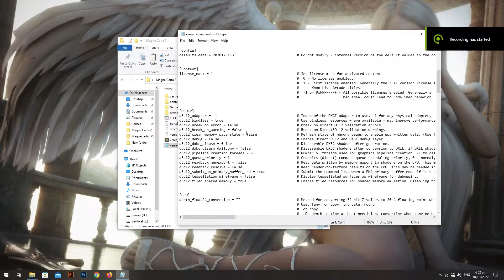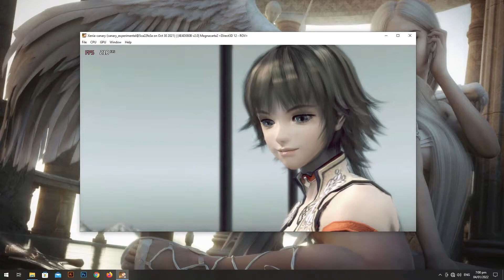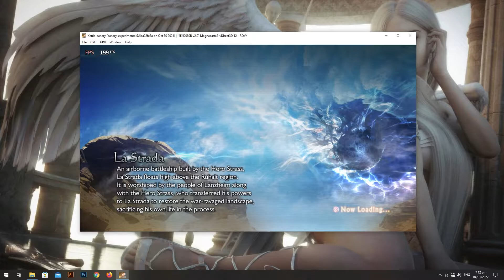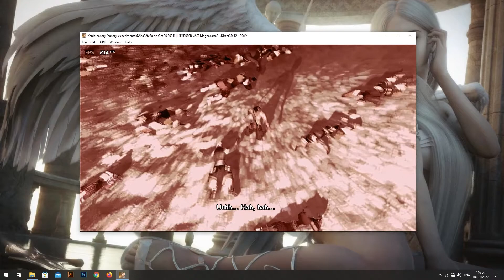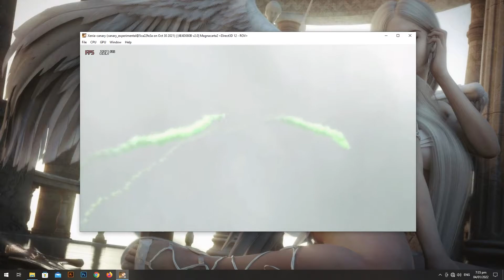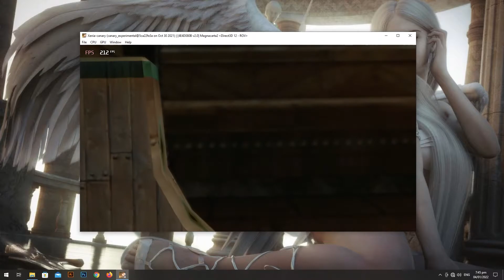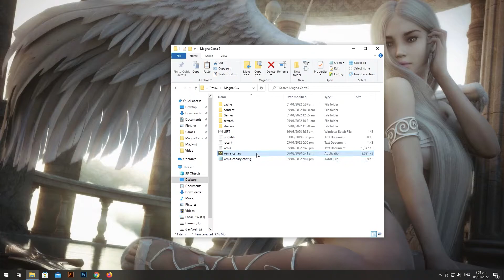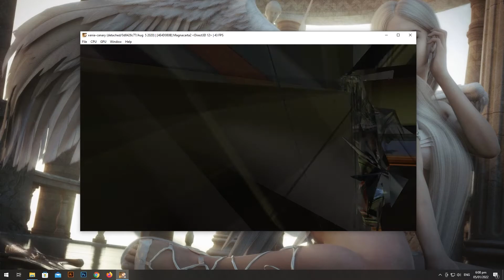Magna Carta 2 | Xenia Canary | Longplay No Crash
The game suffers from graphical glitches and random crashing but with this build, I got minimal crashes of the game.

- Pressing F5 every time there is a graphical issue.
- I set the game to 220fps in the Nvidia Control panel.

- The annoying part of the game is crashing after loading your save game. My workaround for this is to go first to the OPTIONS menu ( 1:06:25 as seen in this video ) before loading your save game. It may still crash but it helps a little bit on my part or set break_on_unimplemented_instructions = true to false credit to Wuru4.

- 48:38 Passing from Highwind Island to Abazet, If you use a mod save, equip "melissa's sword" to juto to have a higher probability the game will not crash from this scene. It is ideal to use a normal save or untouched save from this point. If you are lucky that you are able to pass from this scene, do not fast forward the conversation to have a higher probability the game will not crash also.

- 1:10:45 The most painful part of the game is the swapping of discs. Low probability of success that you are able to pass this scene. I used the old build coz the latest build is not supported yet for this kind of swapping of discs. For the record, I forgot to count how many crashes I have before I was able to pass these swapping discs.

My setting is in the video.